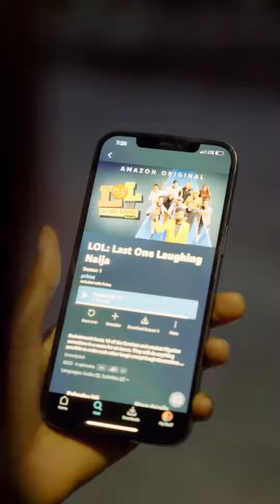Brain jotter - The beautiful ones